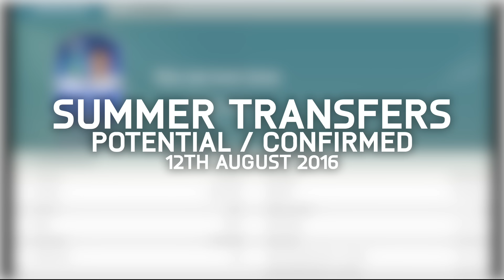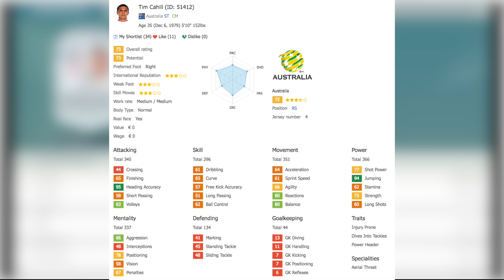SUMMER TRANSFERS! - MUSTAFI AGREES ARSENAL MOVE, WEIGL, CUADRADO & MORE! | FIFA 16 ULTIMATE TEAM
In this video I am showing SUMMER TRANSFERS (CONFIRMED + POTENTIAL), this video include MUSTAFI TO ARSENAL, WEIGL TO REAL MADRID, CUADRADO TO MILAN AND MORE!